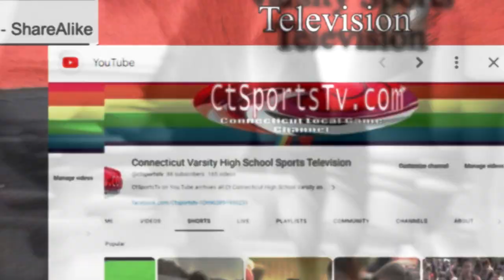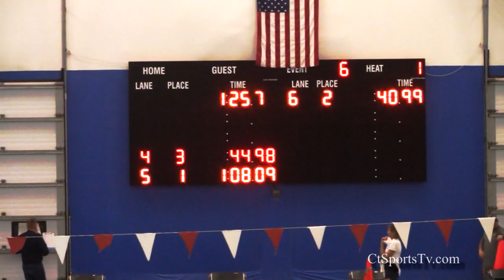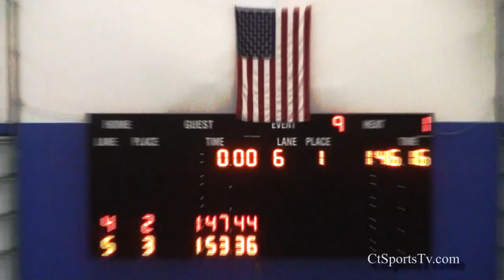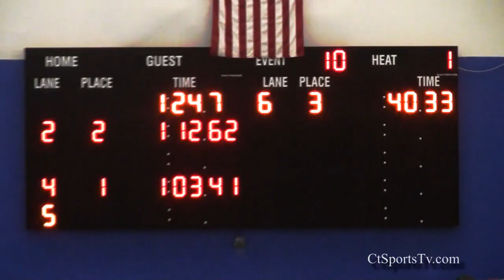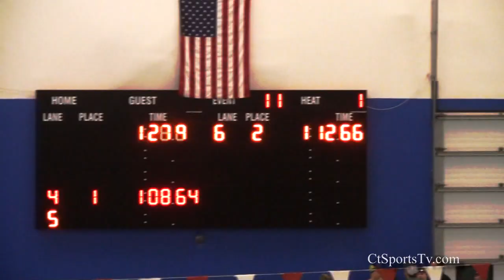Amity Boys Varsity vs Rams Swimming Cheshire High School 1 30 24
The Amity Spartans Swimming and Diving Team was on the road in Cheshire to defeat the Cheshire Connecticut 06410 Ram Boys Varsity Swim Dive team 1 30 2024.